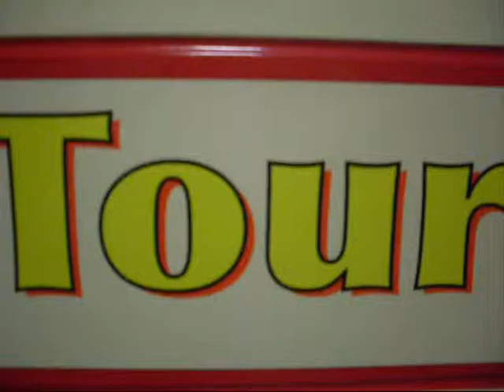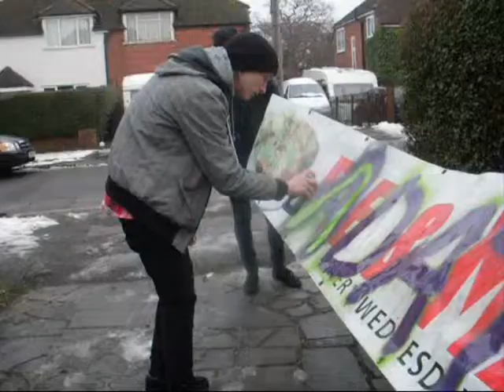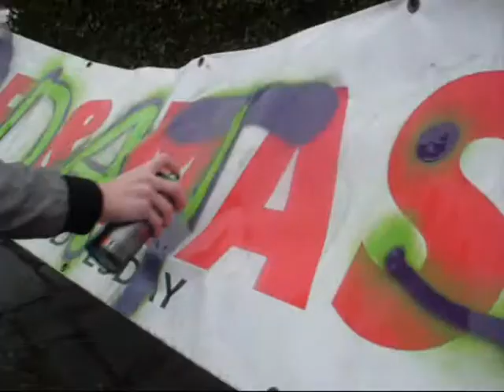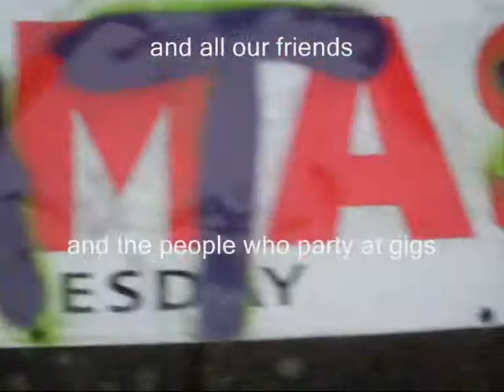ADAT offstage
Off stage up and down the UK.

A day after tomorrow adat air jordans justin bieber hardcore metal breakdown hxc metallica trivium enter shikari lady gaga uk tdwp asking alexandria emmure Alerion Final Episode Candlelit Dinner with Inamorta Nobody Don't Dance No More Hey There Mr. Brooks Alesana Hiatus If You Can't Ride Two Horses at Once... You Should Get Out of the Circus Single Moment of Sincerity Not the American Average I Used to Have a Best Friend (But Then He Gave Me an STD) A Prophecy I Was Once, Possibly, Maybe, Perhaps a Cowboy King When Everyday's the Weekend Sam Bettley Ben Bruce James Cassells Cameron Liddell Danny Worsnop Sexual Man Chocolate Renob, Nevada I Swear I'll Change Shut Your Mouth McSwagger A For Andrew Smokahontas AC-130 Fumbles O'Brian Turbo Swag Lonely Jason Cameron Bury Tomorrow family guy south park star wars cleveland show man vs food cat kitty baby laughing panda cute animals chocolate rain some stay dry others feel the pain metal emo aiden a day to remember since youve been gone tour dave truant sam rigden steve cogdon ryan doggett sam hennessy tom barber mountain dew vinnie jones the handshake affair